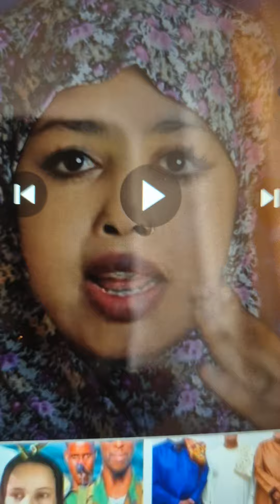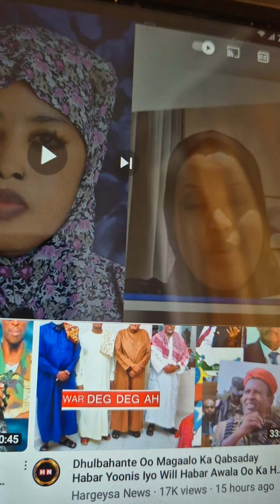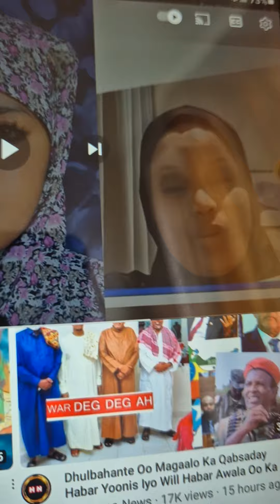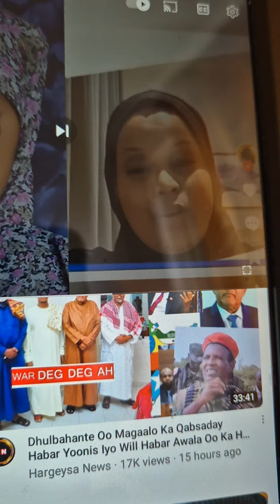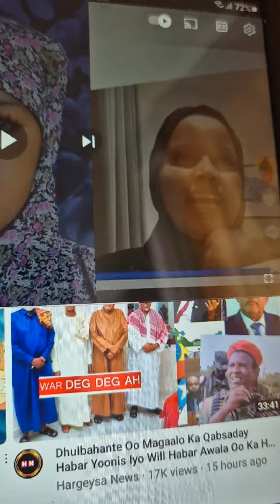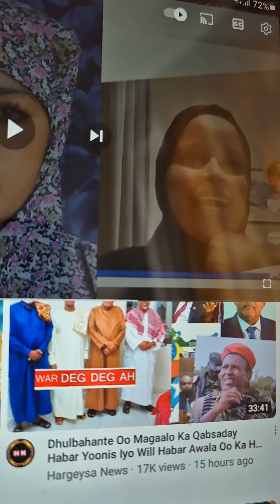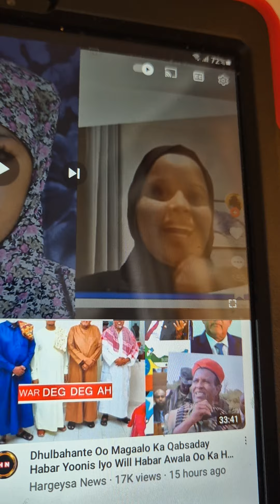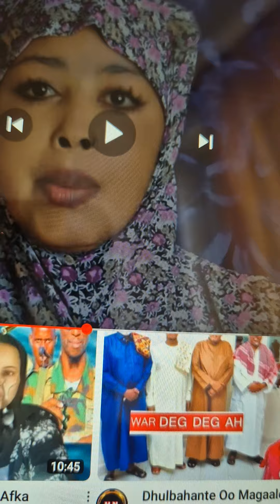Inan isaaqa oo qiiro spanking fahiimo guuje run mooday oo qiirooraykkkkkkk